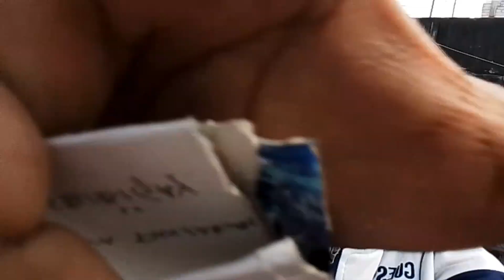LOFT VISIT KAY SIR ALEJANDRO PIASTRO TAGA DM COMPOUND CALOOCAN CITY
MARAMING SALAMAT SA PAGSUPORTANG TUNAY MGA TROPA AT KALAPATIDS

TO BE NOTIFIED OF MY NEW UPLOADS, CLICK THE " BELL BUTTON BESIDE THE

MARAMING SALAMAT SA PANONOOD AND SA PAGSUPORTA MGA KALAPATIDS.